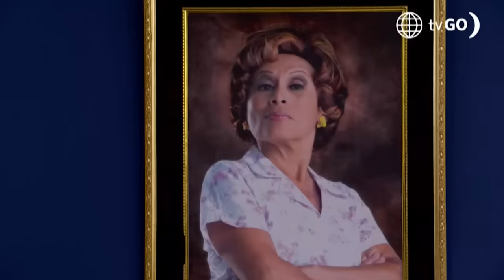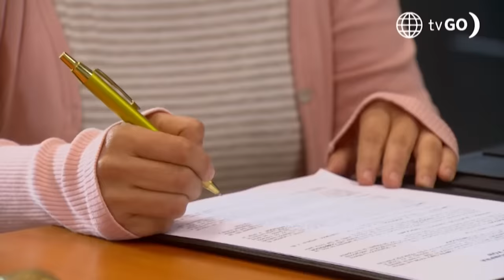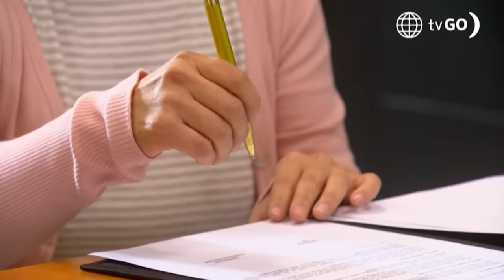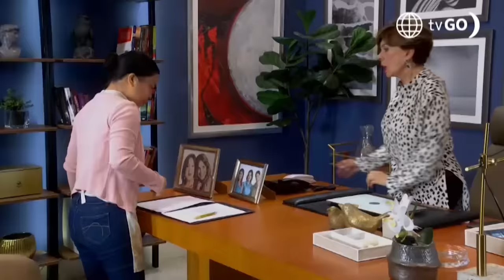Al Fondo hay Sitio 11: Francesca quiere comprar el chifa de la señora Li (Capítulo n°432)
¡QUÉEE!
Francesca citó a La señora Li en la mansión Maldini para ofrecerle una suma millonaria por su chifa. Ante la propuesta, la jefa de Alessia quedó en shock 🫢. ¿Aceptará vender su restaurante?